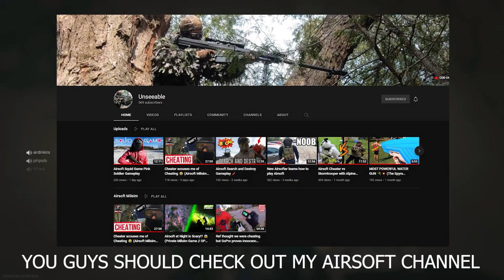He's Hacking with that Bayonet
He's Hacking with that Bayonet in Call of Duty Vanguard - Funny Moments, Rage Reactions, Epic Knife Kills and Streamer gets troll